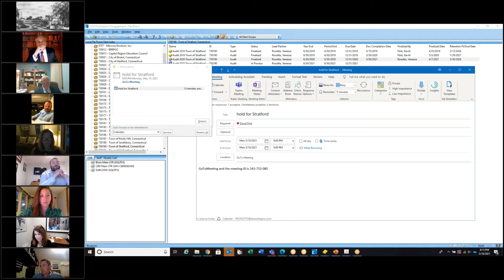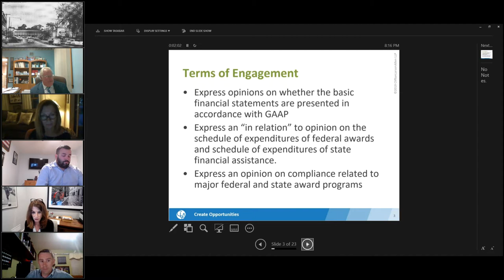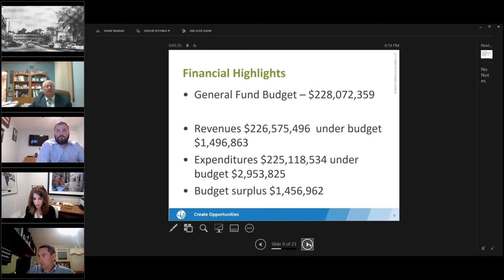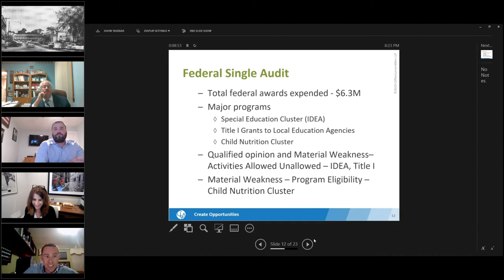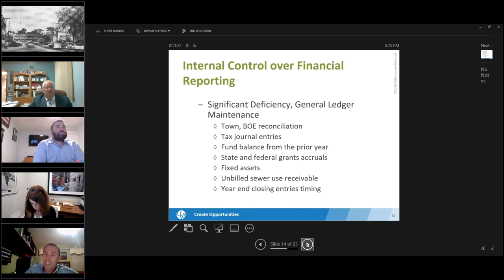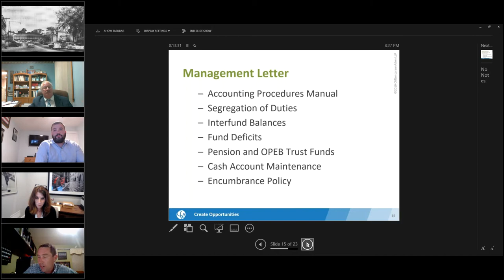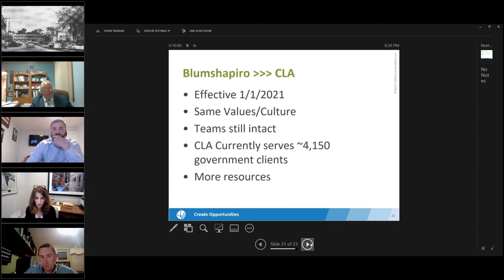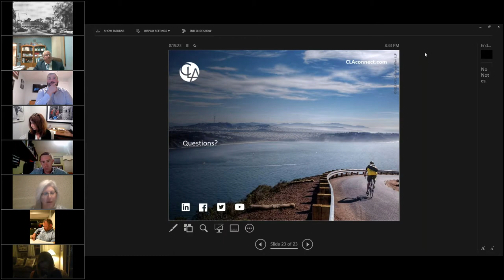Stratford Public Forum and Town Council May 10, 2021